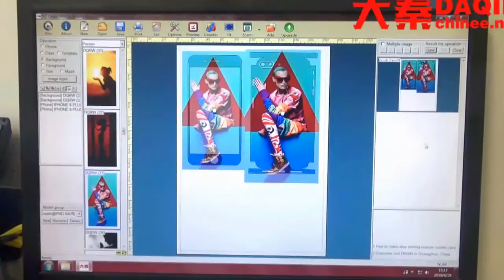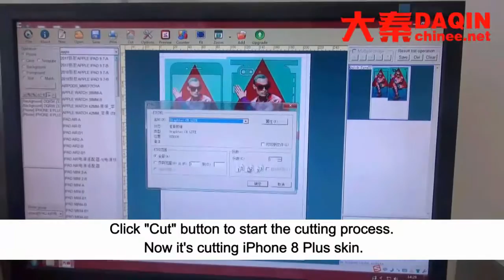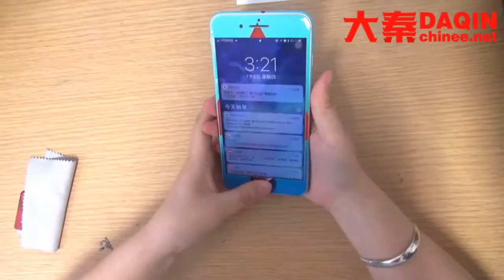Republic of the Congo iPhone skin application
3.Suitable for all mobile phones

4.Small investment FOR different business types